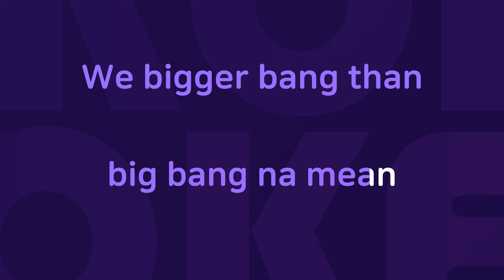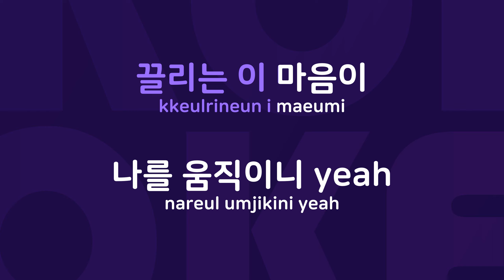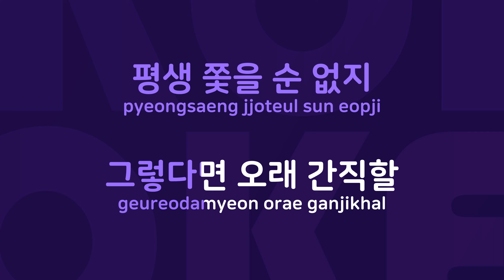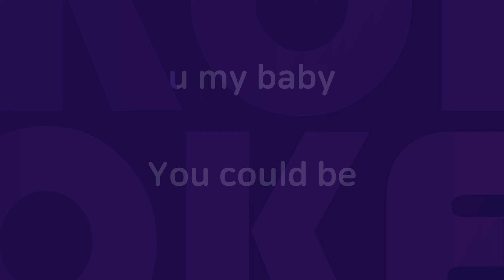끌려 : Originally Performed By PDIS Karaoke Verison